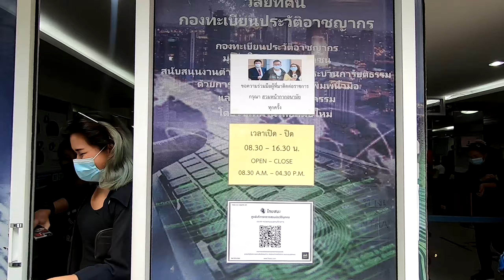ตรวจประวัติอาชญากรรม ที่สำนักงานตำรวจแห่งชาติง่ายๆ ใช้เวลาไม่ถึง 30 นาที